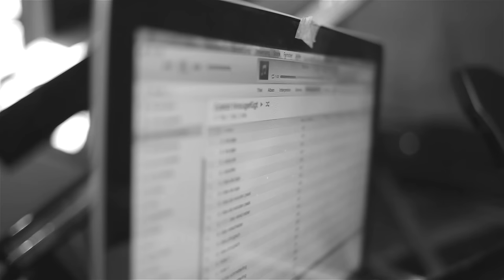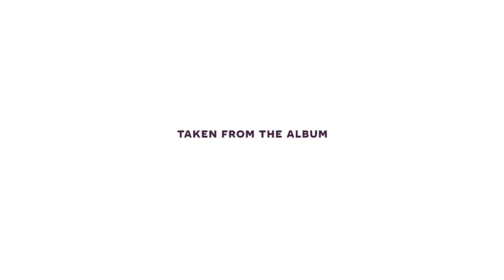The Glitz - Yes Karma (feat. Johann Blanchard) // Official Music Video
ARTIST: THE GLITZ FEAT. JOHANN BLANCHARD
TITLE: YES KARMA - TAKEN FROM THE GLITZ - NO DRAMA (ALBUM 2015)
LABEL: VOLTAGE MUSIQUE RECORDS
CAT.NO.: VMRA066

VIDEO BY: HANNESWICHMANN.DE

After more than eight years the moment has finally arrived. The guys behind ”The Glitz”, Daniel Nitsch and Andreas Henneberg, are releasing their first album together on their label ”Voltage Musique Records”. With 14 Tracks in total, the result of the last two years of common studio work can be heard.

For 13 years the two musicians living in Rostock and Berlin are running the label ”Voltage Musique Records” together with Markus Hille, as well as traveling around the world with their solo projects. Due to the spacial distance between them, their time in the studio is very limited, which is a constant challenge to their productions. However, this is still considered to be ”no drama” for the boys, rather they profit from the distance through always meeting up with lots of new ideas and creativity.

In other words, ”No Drama” can be seen as their attitude towards life. A north-German laid-backness meets the rascally Berlin cheeriness. And naturally, life is easier when you treat each other well. This plays an important part in a friendship of two guys with such different characters.

The different influences as well as Andreas’ and Daniels’ musically diverse background are probably the most important bricks in the foundation of a very independent sound on the album. Without loosing the red thread you can find clear traces of Downbeat, Triphop, Jazz and funk next to the very club friendly tracks.

Singer and electronica songwriter ”i Am Halo” from the USA, joined in on two of the tracks. Also, the vocalist from ”Parasite Single” made another guest contribution with her wonderful charismatic voice, that weaves its way into your ear alongside a groaning bassline in the song “Sugar to the milk”.. Through their skills, the German rock singer and close friend ”Stefan Krogmann”, as well as the international active pianist “Johann Blanchard” completed two further, surprisingly different sounding tracks.

If you already know a “The Glitz” DJ-set you might recognize some of the songs. After all, over the last months a lot of them have been extensively tested in the clubs, and also continuously refined.

“No Drama” – a thoroughly club suitable album, that also can be excellently listened to while enjoying a cup of tea with a lacing in your grandparents living room.